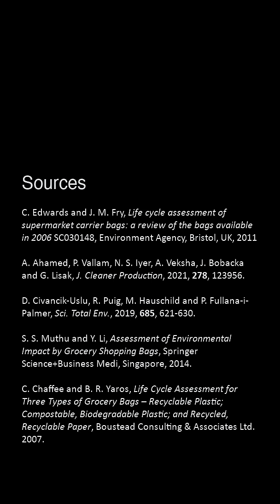Single Bags: Plastic or Paper Bags?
Which is greener: Paper Bag or Plastic Bag? Dr. Philip Jessop considers their impact on acidification, human toxicity, eutrophication, water usage, global warming, biodegradation.